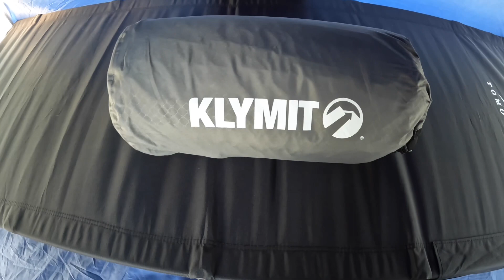Day 5 Iron Mountain Road and Camping Gear Breakdown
On day 5 I left Custer, SD, rode the real Iron Mountain road and made into Sturgis. I also went into depth about my camping gear, setup and cost. Come along for the ride.